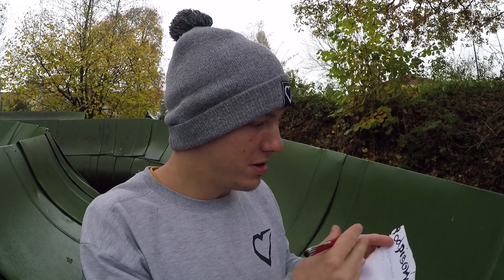NINJAcaching | ADD lead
Ahoj rozhodli jsme se zveřejnit jednu aktivitu v tomto období, kde se moc nemůžeme setkávat. Lovu zdar!